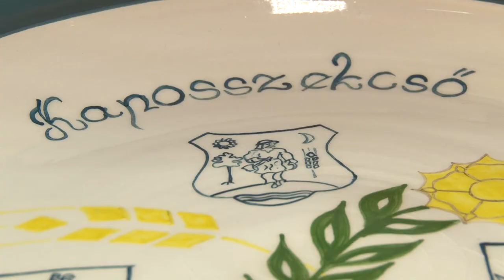Badáczy-Csiba Zsuzsanna - Kaposszekcső újonnan megválasztott polgármester 20200211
Kaposszekcső újonnan megválasztott polgármestere tovább szeretné vinni azokat a fejlesztési elképzeléseket melyeket az elmúlt ciklusban a képviselőtestület tagjaként már támogathatónak ítélt. Badáczy-Csiba Zsuzsanna  azt mondja a település továbbra is meghatározó lesz a térség fejlesztésében .